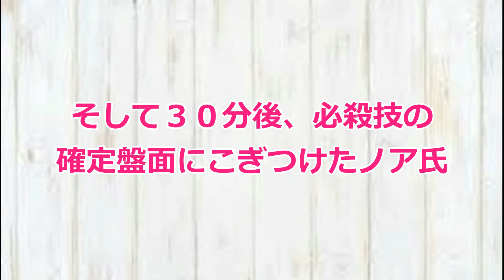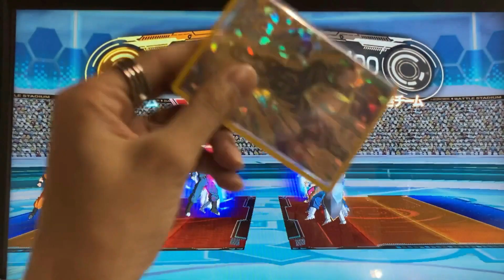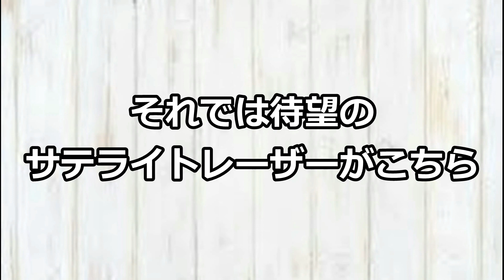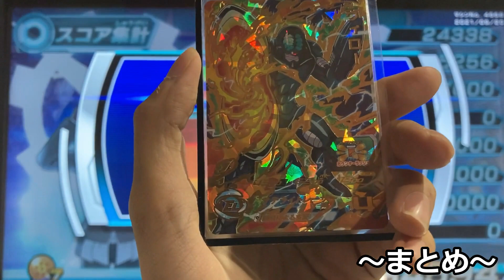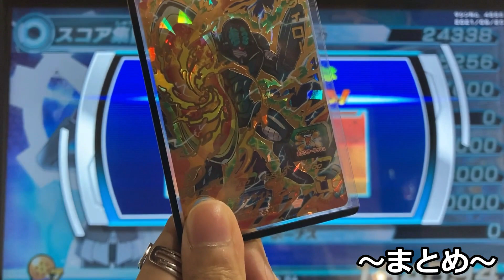【使いこなせば天下無双】BM10弾URウィローを使ってみた！【スーパードラゴンボールヒーローズ】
見せてもらおうか、連邦のモビルスーツの
性能とやらを。